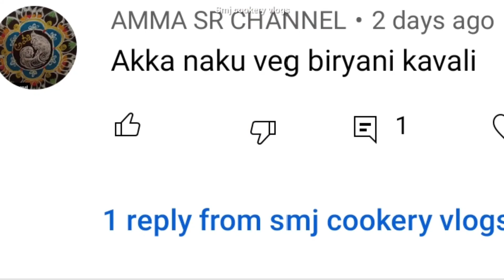/veg Biryani/ఒక్కసారి ఇలా బిర్యాని చేసి చూడండి మీరే చెప్తారు చాలా బావుంది😊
కాయకూరలు బిర్యాని